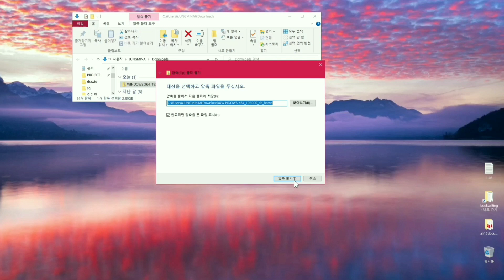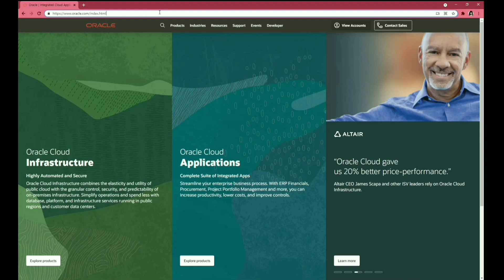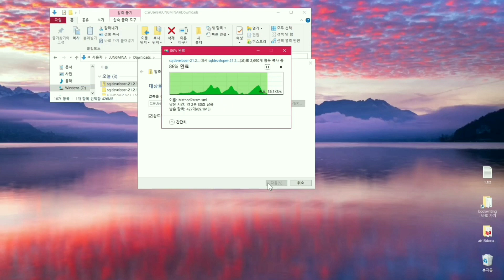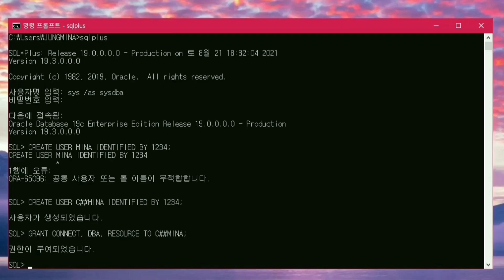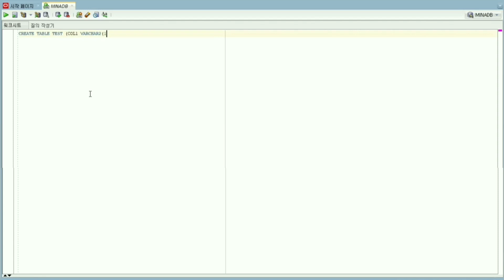왕초보용 데이터 실습 환경 셋팅, 무작정 따라하기 2탄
이번 영상은 SQL 실습에 필요한 오라클 환경 셋팅 영상입니다. 예전 영상이 오래된 버전이라 시대에 맞춰 재촬영 해보았어요~ 😉 (요번엔 19c 입니다!)

설치를 마치신 분들은 아래 영상을 뒤이어 보시면 도움이 될거예요!

■ 테이블 생성 및 테스트 데이터 insert 쿼리 파일 링크

감사합니다! 😁